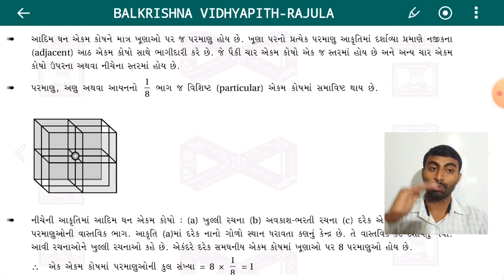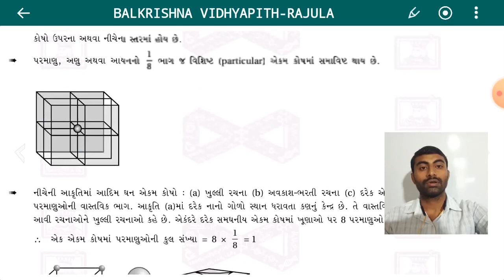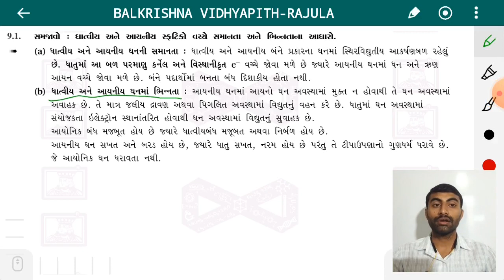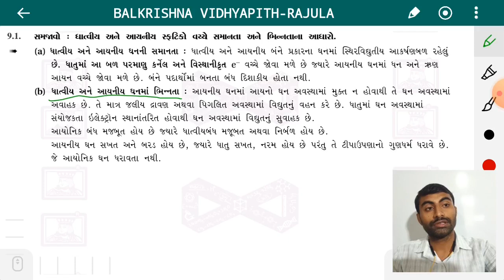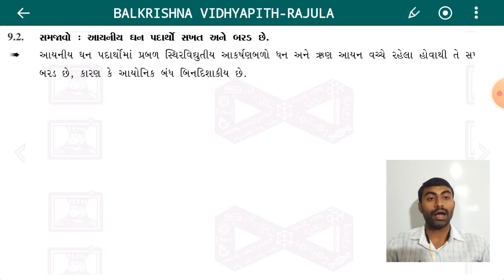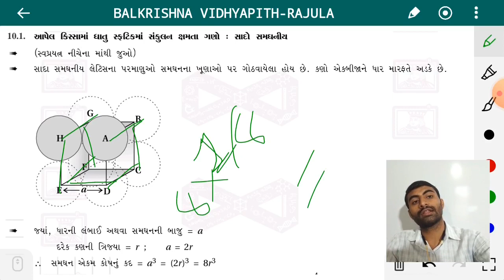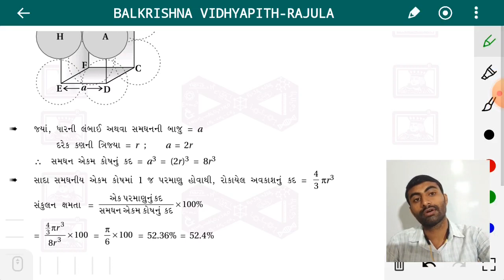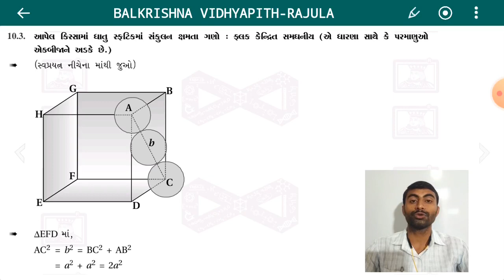Std-12|Science(Chemistry)|Excercise Lec-2|ch-1|by Pareshsir Hadiya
Balkrishna Vidhyapith-Rajula
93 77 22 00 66